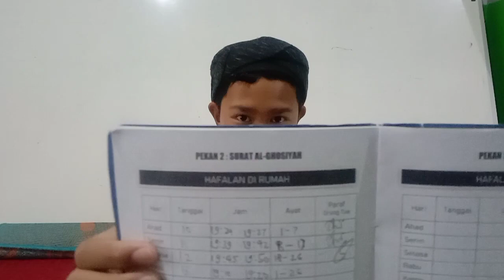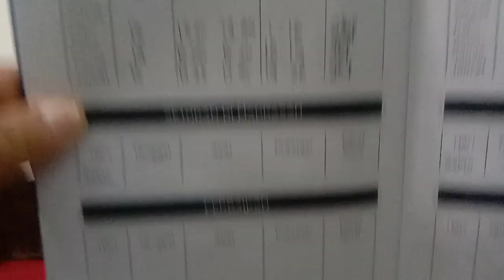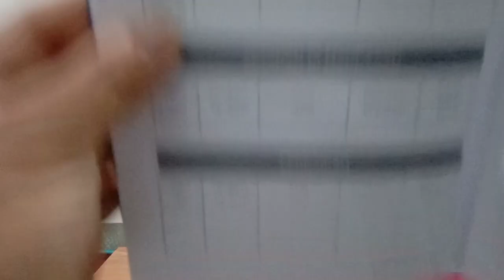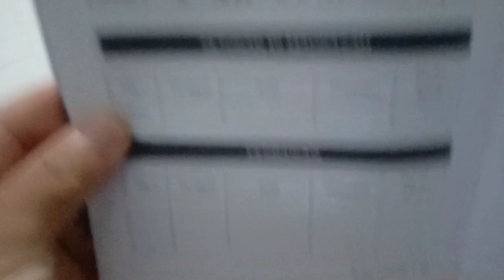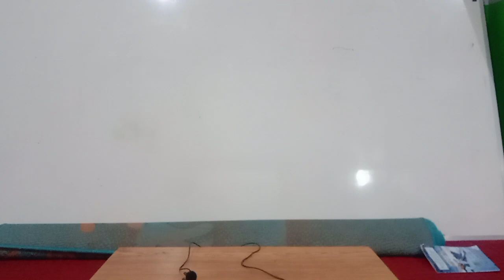Tahfidz Weekend - Hafalan Surat Al Ghosiyah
Konten ini merupakan dokumentasi video kegiatan Ngaji Al-Qur'an di TPQ Nurul Huda Junrejo - Batu, dilaksanakan setiap hari Senin-Sabtu, mulai jam 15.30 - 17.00 WIB.